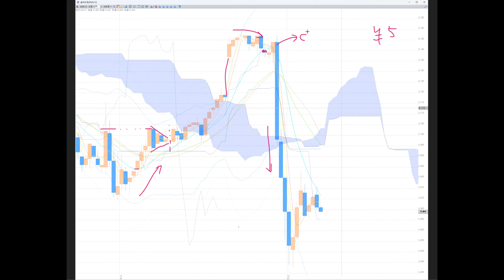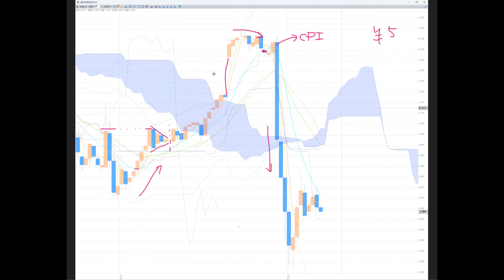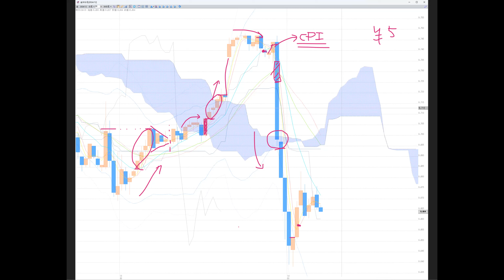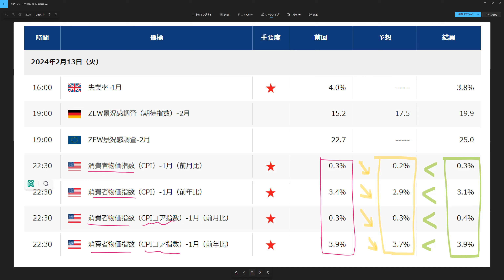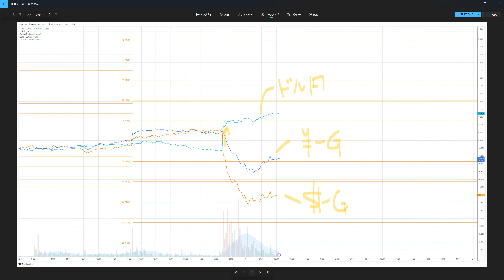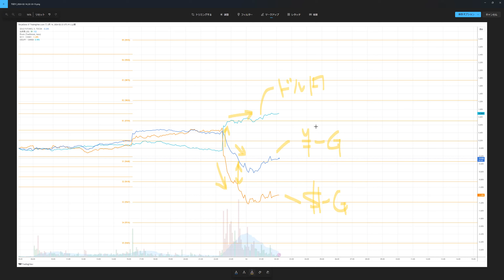金先物取引チャート分析 【30分足】 2024/02/14